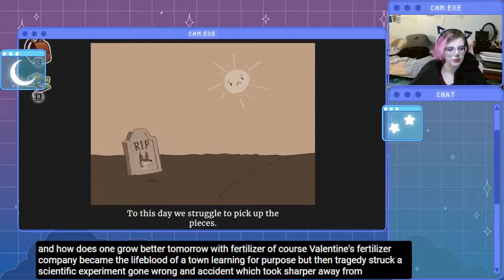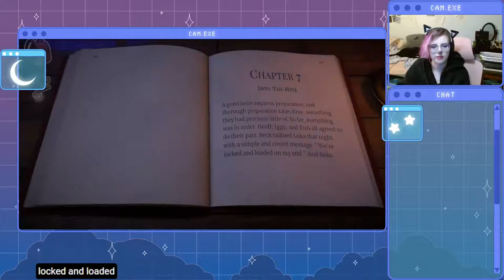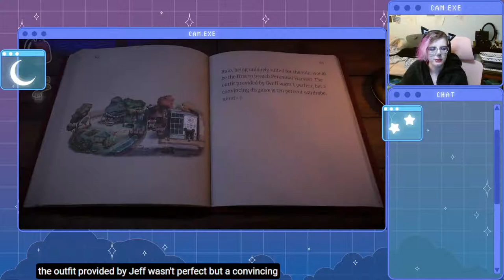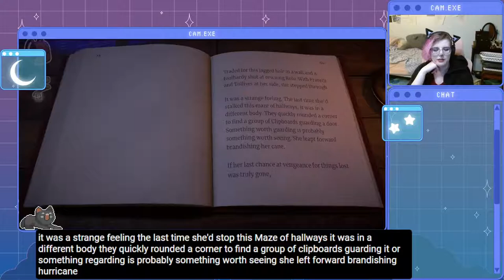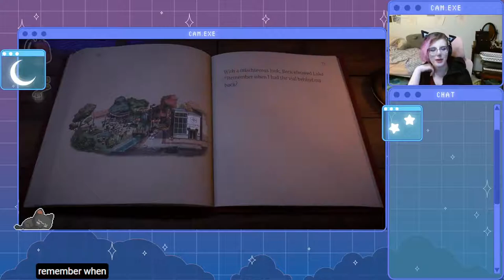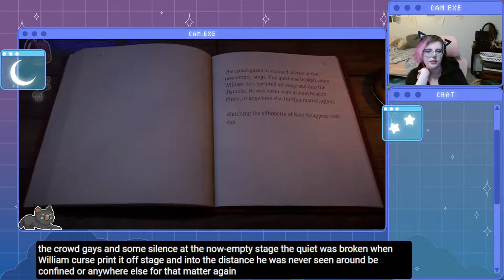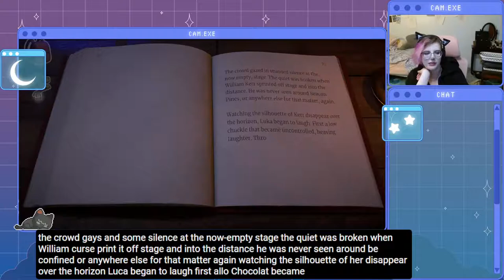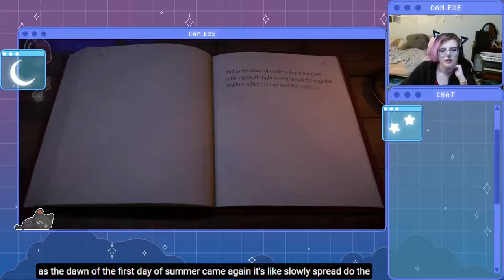Beacon Pines: Part 4 [CC]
I played through Beacon Pines live on Twitch. This game is PHENOMENAL, so I thought I'd upload the VODs here :)